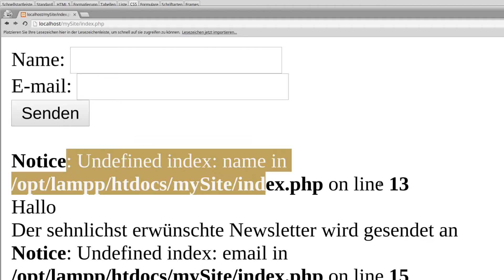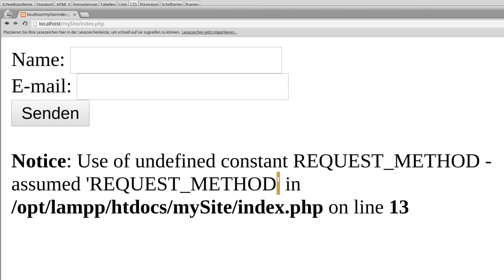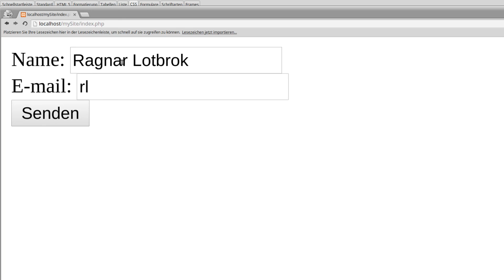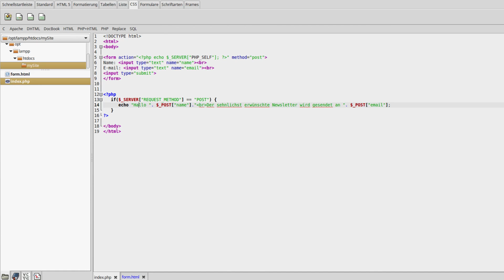PHP 7 Tutorial #22 - Form und $_SERVER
In diesem Tutorial geht es wieder um Forms und die globale $_SERVER-Variable.